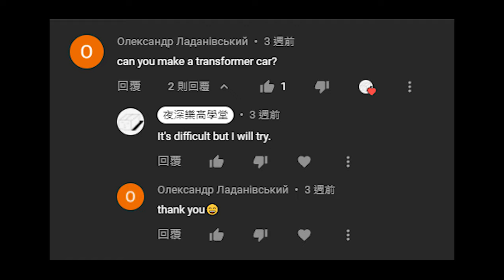【LEGO 51515】樂高 變形金剛【LEGO 51515 Transformars】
和我一起幫助頻道成長

2022年想將樂高教案、教學技巧、教室經營、師資培訓等相關經驗
與有興趣的人分享，歡迎與我聯絡

敬請期待!